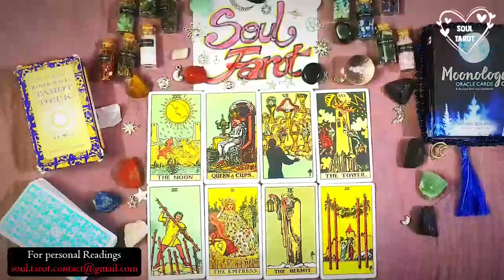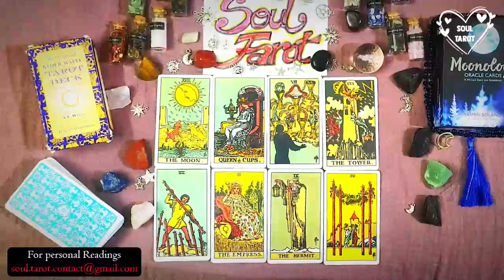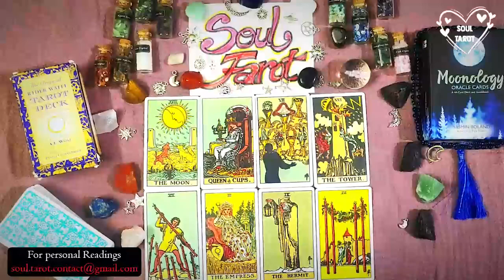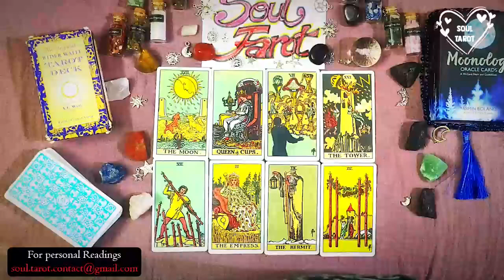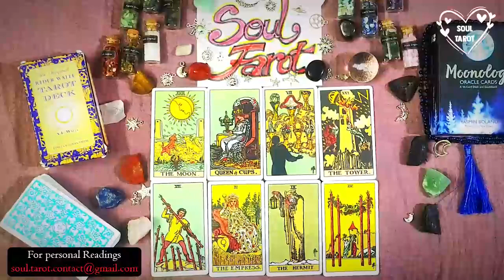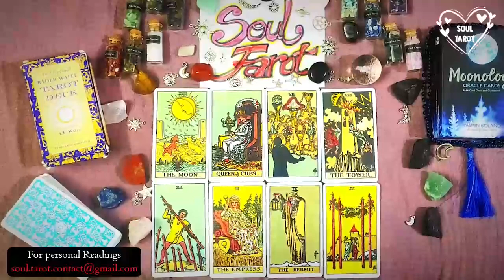ARIES ✨ "Someone is risking reaching out!" ❤️✨